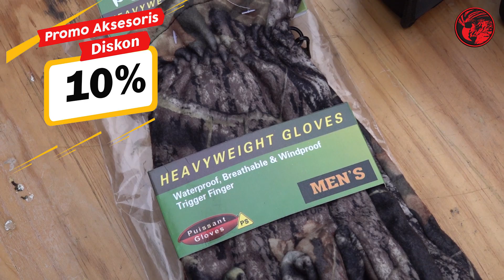[PROMO AKSESORIS DISKON 10%!!!] TAS CAMO, BIPOD ATLAS DLL, HANYA NOV !!! STOCK TERBATAS I PART 2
Halo Para Pecinta Produk IR & Abel. Co Seindonesia !!!
Kali Ini saya akan menginformasikan Promo Aksesoris diskon 10 %, hanya dibulan November Stock Terbatas,  khusus untuk sobat bedilers oke Check This Out!
Jam Operasional Kantor :
Senin s/d Jum'at   pukul 09.00 s/d 17.00
Sabtu  pukul  09.00  s/d 15.00
Minggu dan tanggal merah libur

LINK MARKETPLACE :
Bukalapak:

Regards,
IR & Abel. Co Team